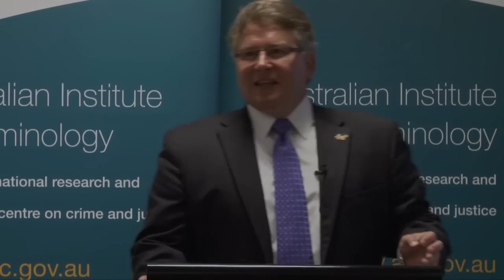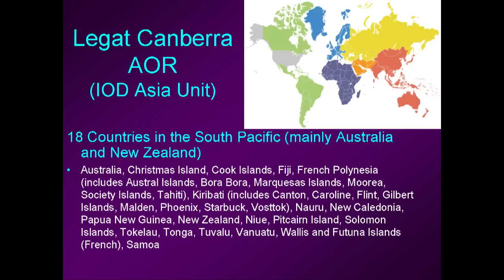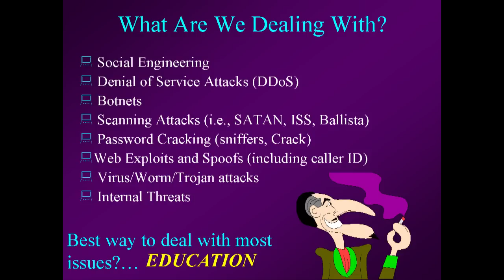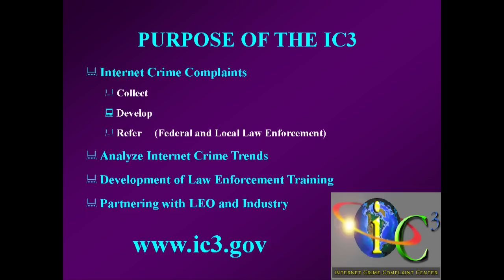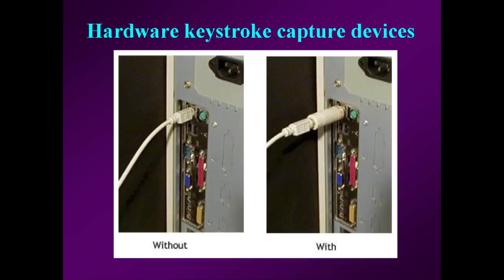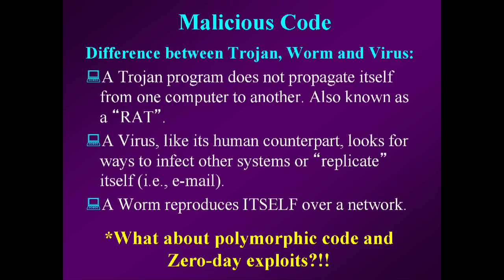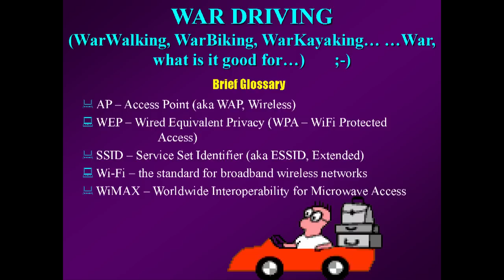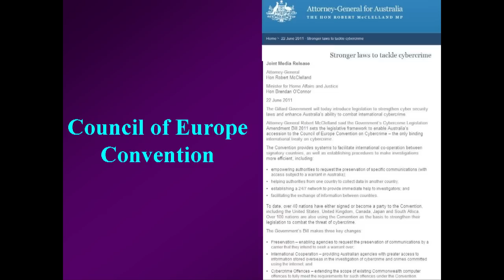Federal Bureau of Investigation Legal Attaché Canberra, Australia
William W. Blevins
Supervisory Special Agent
FBI Assistant Legal Attaché
Cyber Portfolio
Seminar held at the Australian Institute of Criminology 28 March 2012